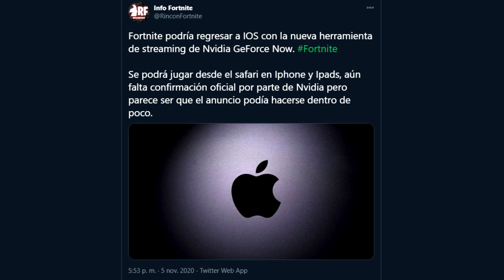FORTNITE podría REGRESAR a IOS con la NUEVA HERRAMIENTA de STREAMING de NVIDIA GEFORCE NOW